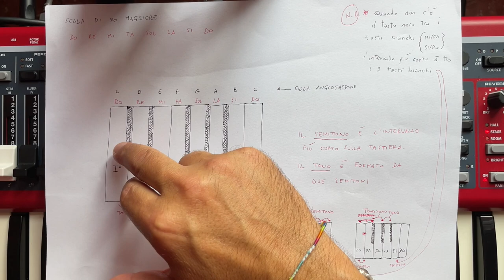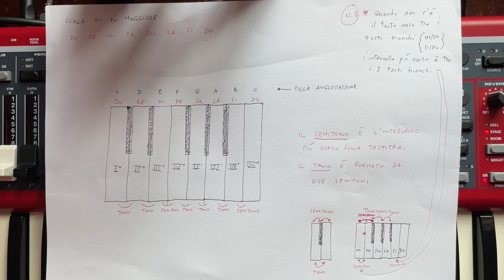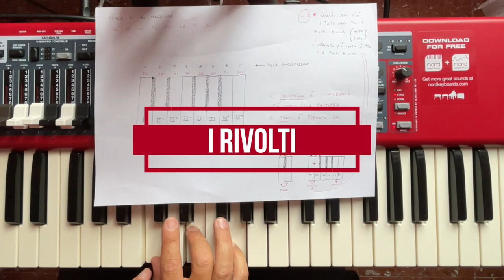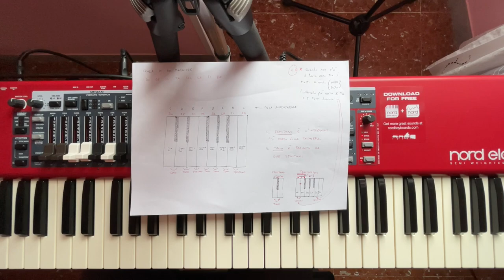COME SUONARE GLI ACCORDI, LE TRIADI, I RIVOLTI E IL VOICE LEADING - Lezione Tutorial pianoforte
LEGGI QUI SOTTO ⬇️⬇️⬇️
Ciao Piccoli Scarafaggi, oggi un video tutorial unico! Vi spiego in maniera semplice e chiara le triadi, i rivoliti ed il voice leading per accompagnarvi al pianoforte quando cantate. Una lezione on line semplice semplice 👍

SUPPORTA IL CANALE:
💶 ACQUISTA SU AMAZON
🎁 OFFERTE AMAZON

♬ Strumentazione:
• Sony RX100M5A
• GoPro HERO8 Black
• Manfrotto (il mio è fuori produzione, questo è bello)
• Schede SD
• Neewer - Anello luminoso a SMD LED
• DynaSun Dj800 800 W Illuminatore Compatto
• Cavalletto Stativo Portalampada e Ombrello
• Cuffie Sennheiser HD650